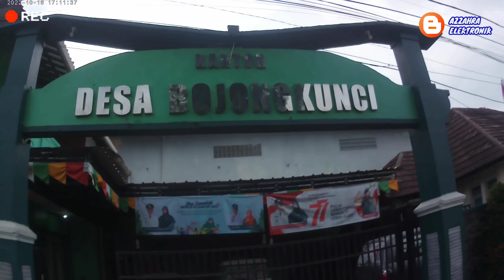jalan Ranca tungku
Jalan Ranca tungku ini bisa tembus ke jalan soreang untuk menuju jalan ini bisa lewat jalan waas, Jalan pameungpeuk